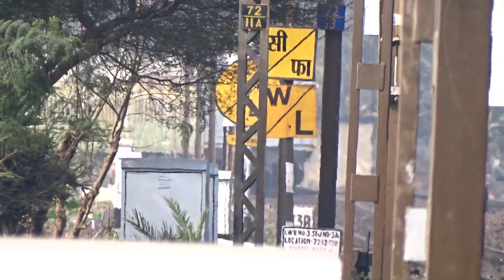Gun firing tracksound of Howrah Duronto Express [Full HD]